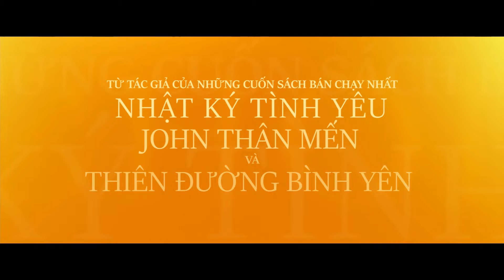[CINESTAR] Sự lựa chọn của trái tim - Khởi chiếu 12/02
Khởi chiếu: Thứ Sáu 12/02/2016
Tại: CineStar Cinema - 271 Nguyễn Trãi, Quận 1, TPHCM.
- Hotline đặt vé: 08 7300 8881